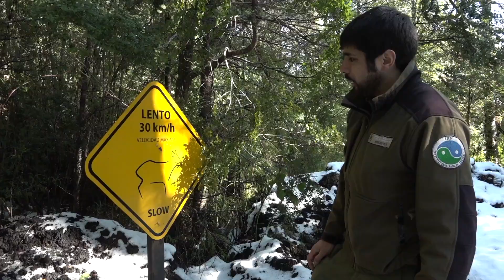Recorrido por el Centro de Conservación del Huemul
El día 5 de Agosto celebramos el día internacional del Huemul, celebramos uno por uno a los 1.500 ejemplares que habitan este planeta de sorpresas. El 2005 empezamos este camino y hoy tenemos por primera vez la oportunidad única de permitirle al Huemul ser parte de las generaciones venideras. ¡Alegría para el bosque y para los hombres… todavía estamos a tiempo! ¡Han nacido huemules en ambiente controlado y también han nacido en la vida silvestre! Vuelven a verse recorriendo silenciosos el Bosque Húmedo Templado.

Para celebrar los invitamos a un tour virtual por nuestro Centro de Conservación del Huemul del Sur. Un lugar emplazado en medio de la selva fría, al que solo acceden guardaparques.

Conservar es una acción compleja y dinámica, que requiere difundir los valores de lo que tenemos para despertar la necesidad de conservarlos. Si no los conocemos, ¿Por qué querríamos cuidarlos?

El valioso patrimonio natural aún existente en nuestros territorios, tiene atributos que han significado un refugio natural para la vida silvestre y constituyen una oportunidad única de rectificar la mirada, propiciando el desarrollo sustentable, basado en la conservación de estos valores y su difusión.

En tiempos cambiantes e inciertos como los que enfrentamos ahora como humanidad, la importancia de volver la vista hacia nuestro patrimonio natural y cultural es tremenda.